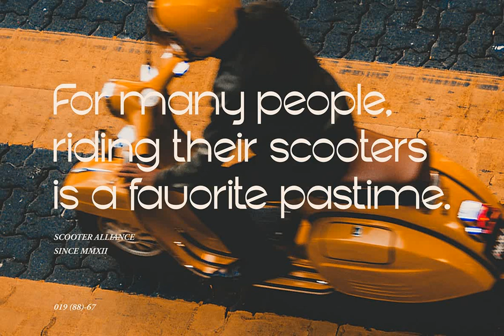Bakego Font Download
Download Bakego Font at YouWorkForThem

Bakego is is a fun, unique and modern display font. Masterfully designed to become a true favorite, this font has the potential to bring each of your creative ideas to the highest level! It was purposely crafted to be used in large point sizes, although it doesn&rsquo;t lose its magic in small point sizes. It is perfect for headline, billboard, magazines, website, titles, poster, branding, and logos. No matter the topic, this font will be an incredible asset to your fonts&rsquo; library, as it has the potential to elevate any creation. With this beautiful font, absolutely you can make your project stand out from the rest. See the previews above to get some inspiration on how to use them.

FEATURES 2 Styles: Regular &amp; Slant Contains 231 Glyphs for Each Style (Total: 462 Glyphs) Uppercase, Lowercase, Numeral, Punctuation &amp; Symbol Multilingual Support